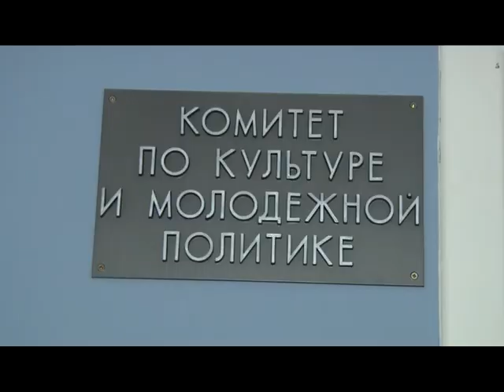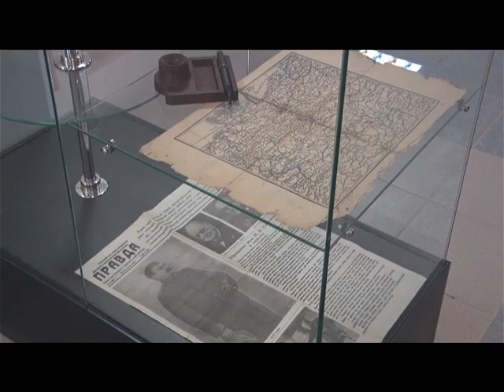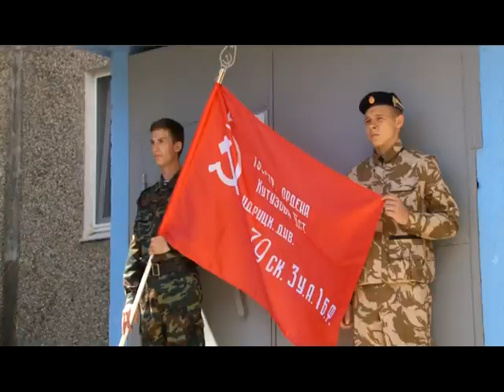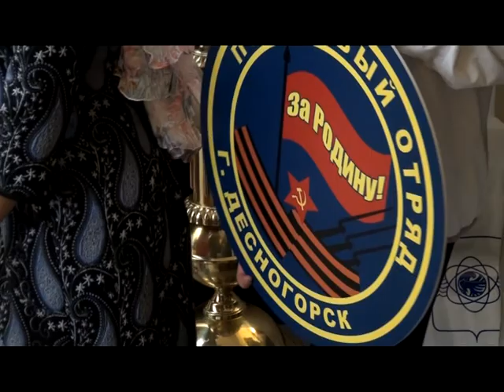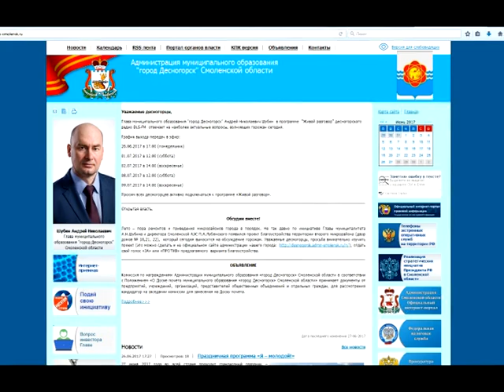Десна-ТВ: Открытая власть от 27.06.2017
О своей работе рассказывает комитет по культуре, спорту и молодёжной политике